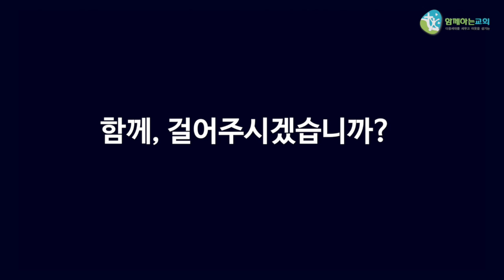2016 함께하는교회 창작연극 '함께, 걷다'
창작 연극 '함께, 걷다'
요즘 교회청년의 삶을 진지한 시선으로 담아보고자 했습니다
함부로 결론 짓거나 위로하려하기보단
조심스럽게 드러냄으로 요즘 신앙청년들의 삶을 위로하고 싶습니다

-연극의 대본과 음악이 혹시 필요하신 분들이 있으시면
링크에서 받으시면 됩니다